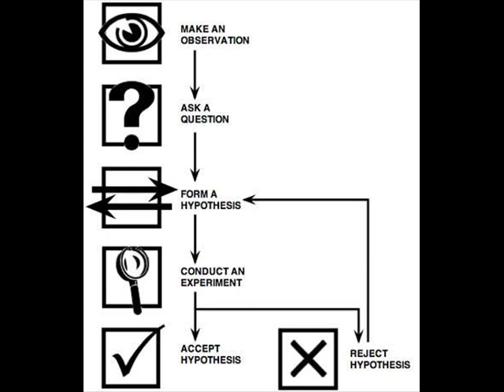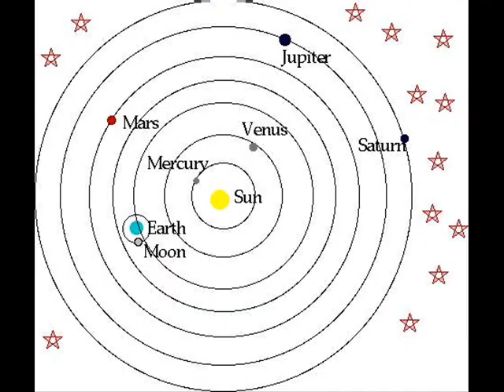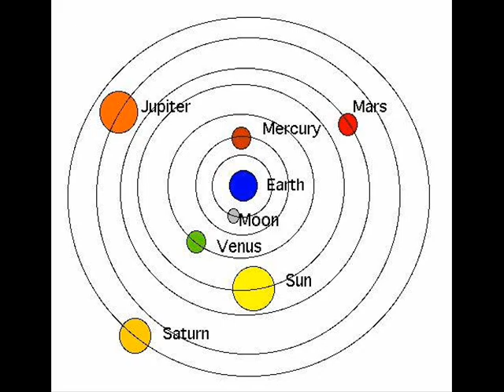Galileo Movie Project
Daniel Hughes and Connor Kerpius Project on Galileo Galilei. Ap European History Mr. Dunbar Period 1